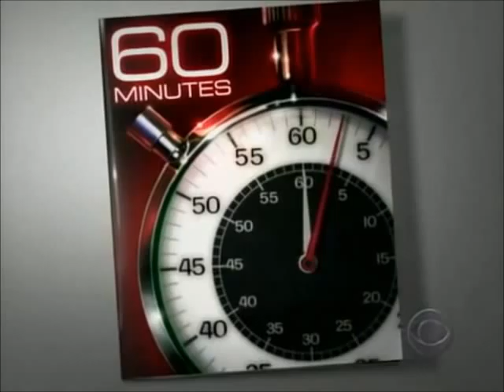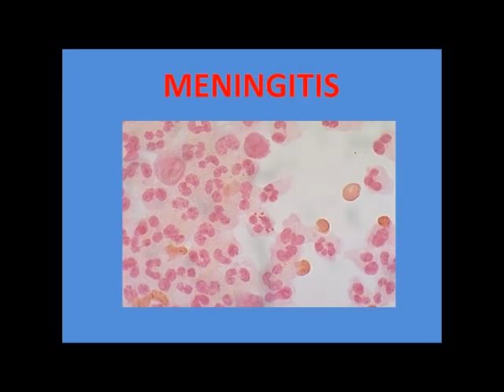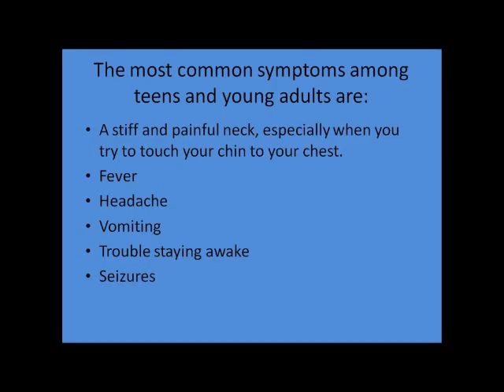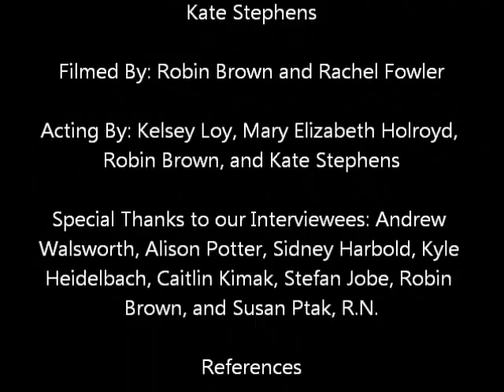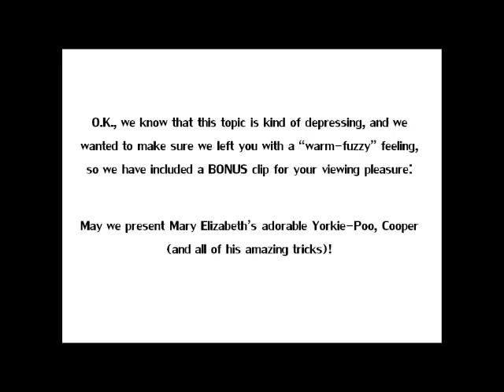Meningitis Movie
A movie we made for our JMU GEOG.350 (Infectious Disease) Project . We do not claim the rights to any video or music clips.